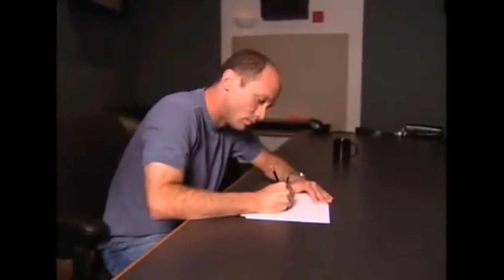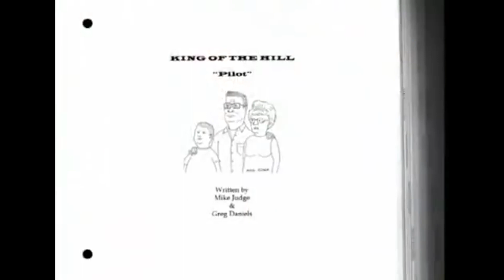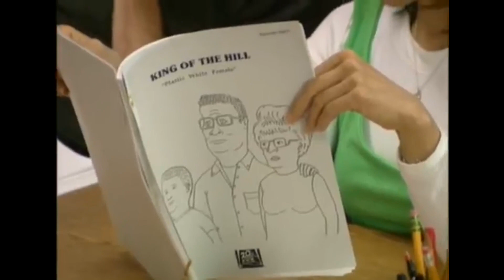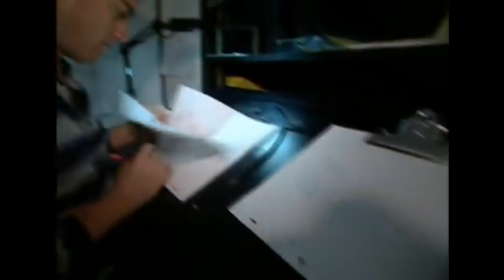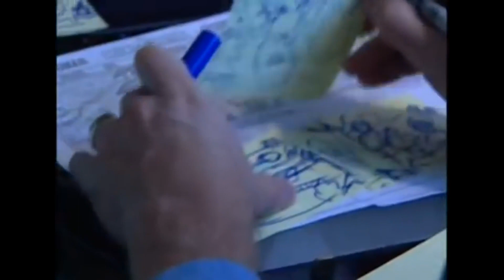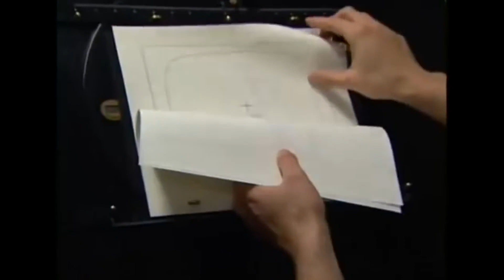The Making Of King of the Hill (Documentary)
This is a documentary that chronicles the origin and success of the animated series. It features interviews with creator Mike Judge, executive producer Greg Daniels (of SNL, Seinfeld, Parks&Rec, The Office), and several members of the cast.

Did you know that to try and get FOX to pickup the show, instead of taking nine months to animate the pilot script, or just animate a scene from it, Judge and Daniels had their protagonist Hank Hill pitch his family to the network in a pencil test. It worked.